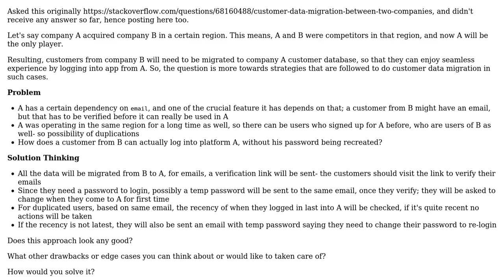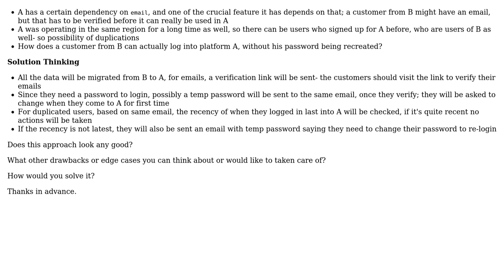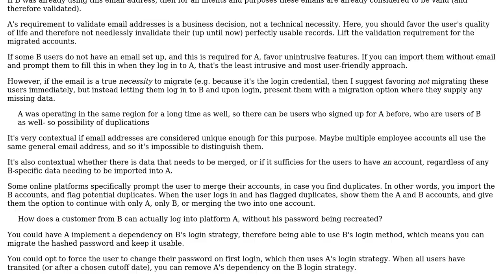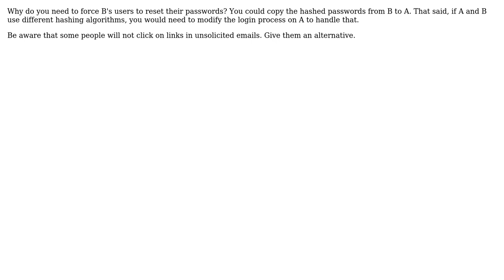Strategy & Architectural Decision: Customer data migration between two companies (3 Solutions!!)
Strategy & Architectural Decision: Customer data migration between two companies

With thanks & praise to God, and with thanks to the many people who have made this project possible! | Content (except music & images) licensed under CC BY-SA | Music | Images & others | With thanks to user Simon B user Munim user mtj user Flater and the Stack Exchange Network Trademarks are property of their respective owners. You are responsible for your own actions.